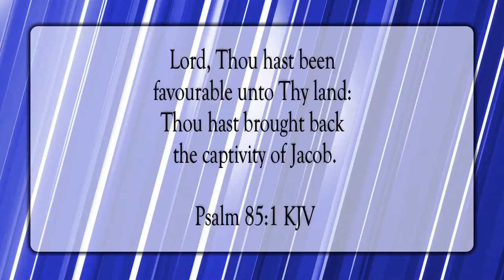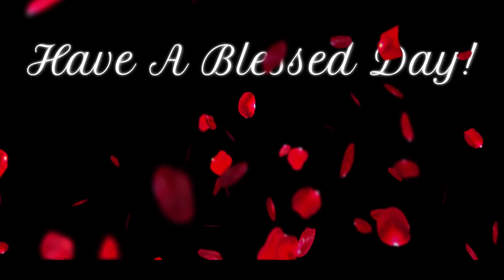Forgiven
Scripture of the Day! Forgiven!